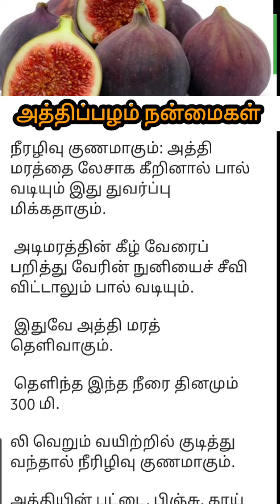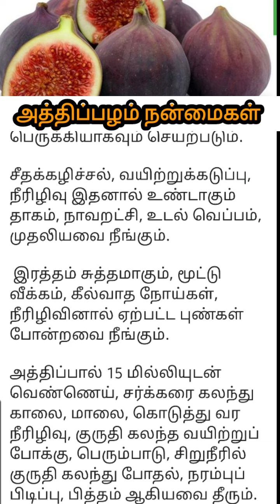அத்திப்பழம் நன்மைகள்|மருத்துவ குறிப்புகள்| ஆரோக்கிய தகவல்கள்|உடல் நலம்|health tips in tamil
மருத்துவ குறிப்புகள்
ஆரோக்கிய தகவல்கள்

I'm on Instagram as @info10tamila. Install the app to follow my photos and videos.